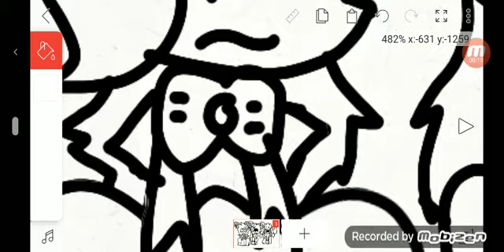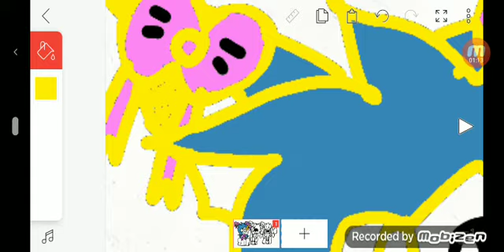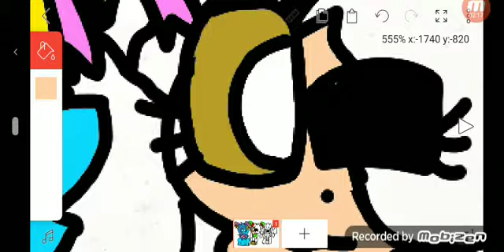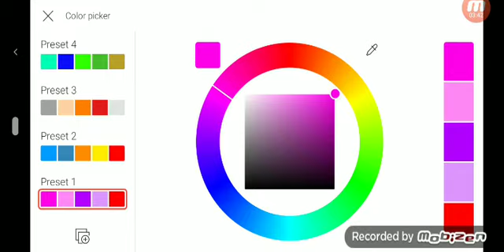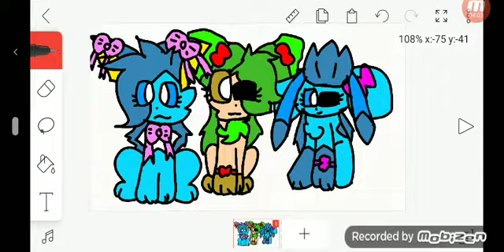12 marca 2021